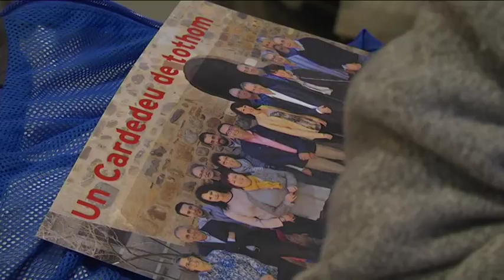El PSC de Cardedeu proposa un fons destinat a la pobresa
El PSC va fer dimecres el primer acte obert al públic al seu local, situat al carrer Verge del Pilar. Ramon Hurtado va presentar els membres de la seva llista i ho va aprofitar per agraïr la feina de l'exalcaldessa Montserrat Cots i l'actual regidora Isabel Borràs, que no repetiran als primers llocs de la llista.